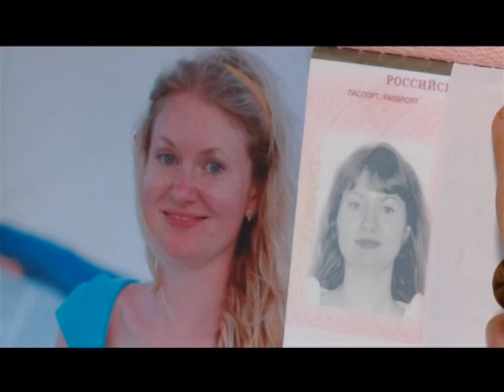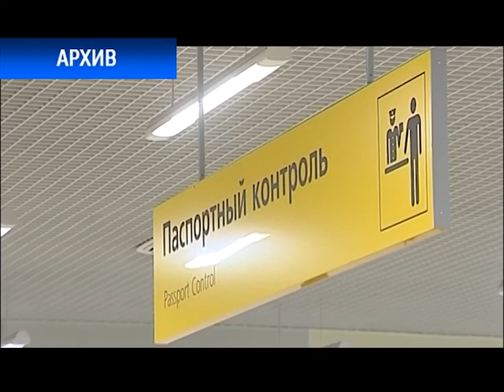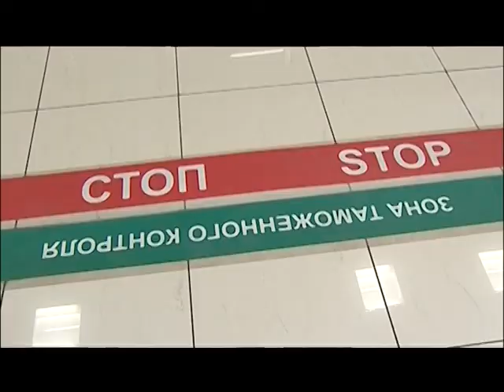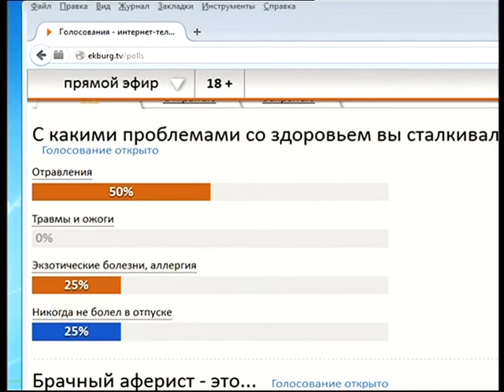Эффект бабочки! И другие экзотические болезни. Сумма мнений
Отравления, ожоги, укусы москитов - это то, что может не только испорить отпуск, но и здорово повредить здоровью. Как себя обезопасить, и к чему быть готовым? Разбирались в студии Екатеринбург-ТВ